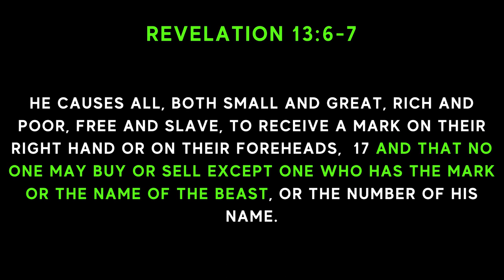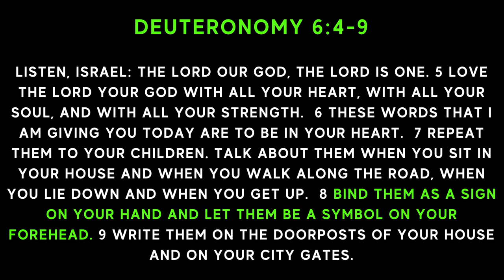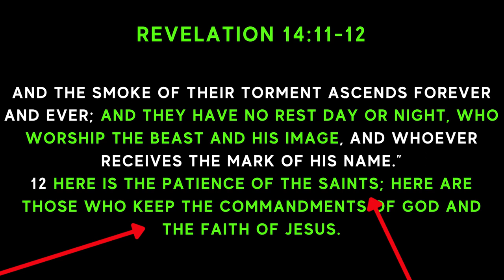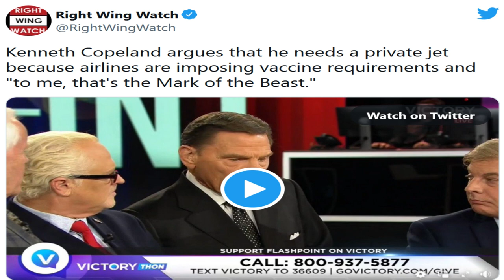You MIGHT Just Be A Satan Worshipper!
What is the mark of the beast? How should we view current events and crises? I enjoyed my time on @UrbanLogiaMinistries discussing this and other related issues.

HOST an APOLOGETICS WORKSHOP! - h